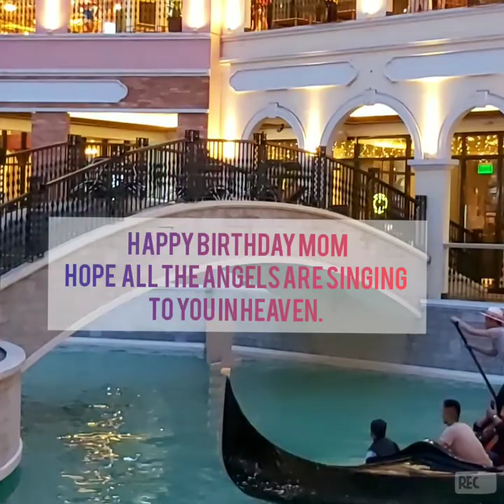VENICE GRAND CANAL MALL BGC, PHILIPPINES / GONDOLA RIDE HAPPY BIRTHDAY MA!!!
Musician: @iksonofficial